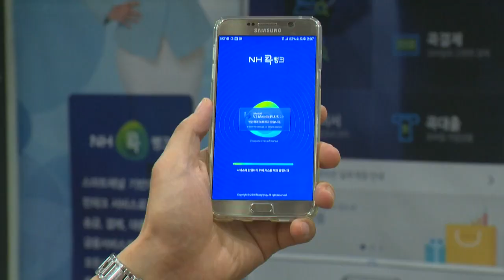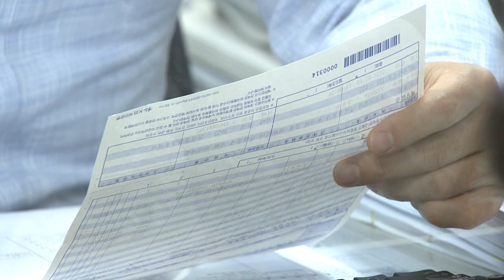줄줄이 짐싸는 외국계 은행… 韓은행에는 호재? (20211117)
- 캐나다 3위 은행 노바스코셔 은행, 한국서 철수
- 최근 10년간 국내에서 철수한 외국계 은행 현황